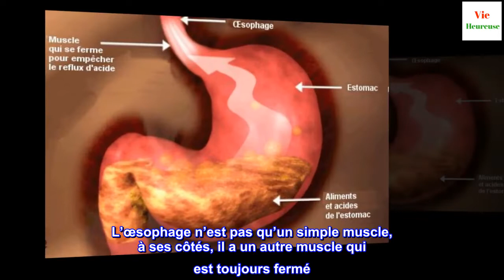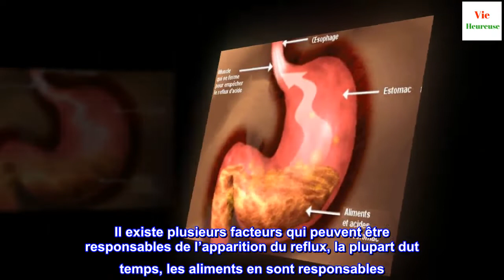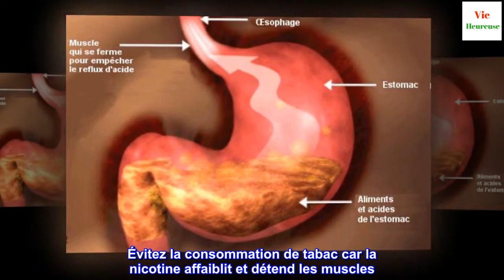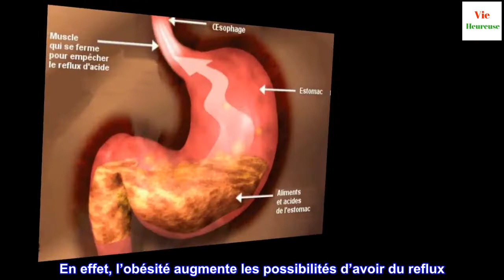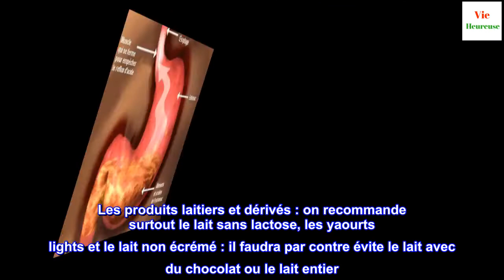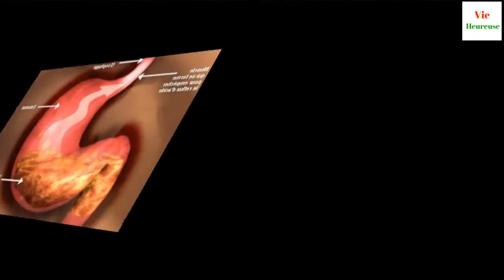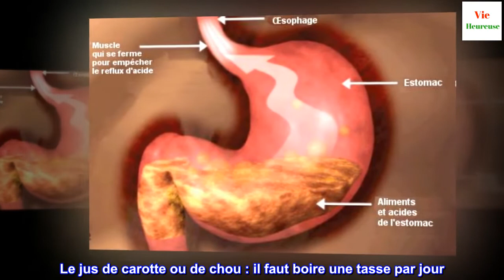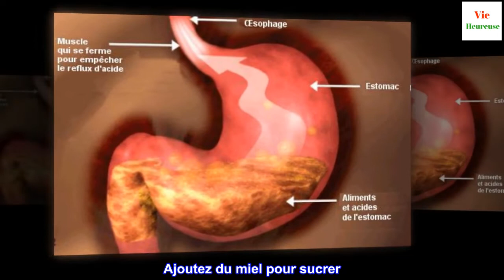Un régime alimentaire équilibré pour les personnes souffrant de reflux